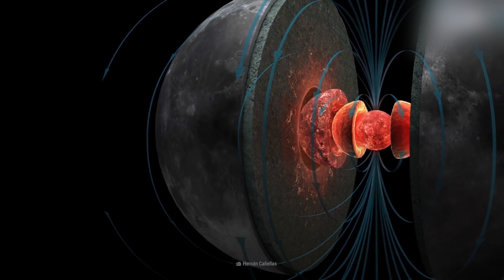INSANE NEWS! Scientists Discovered That Moon Can Be Habitable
Do you have any plans to one day depart this planet for a better place—possibly the moon—like so many other people do? Have your aspirations ever come true just to have them crushed by the uninhabitable climate that the moon lives in? What if I told you that, thanks to this incredible discovery, your dreams now have a very strong probability of coming true?

Well, over the years, scientists have worked extremely hard to discover any other planet Or even moon that can be habitable in addition to Earth, but despite numerous efforts, all of their hard work has been in vain, but not this time as scientists have finally discovered something positive about the moon being able to support human habitat, so what is it? Watch the video to find out!